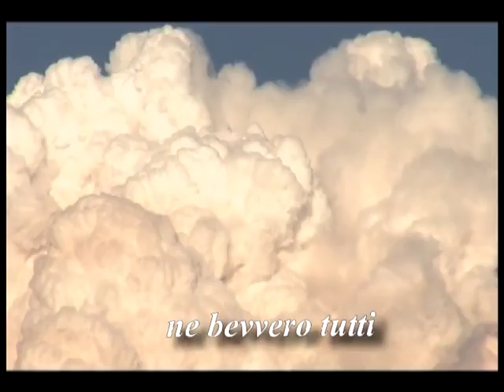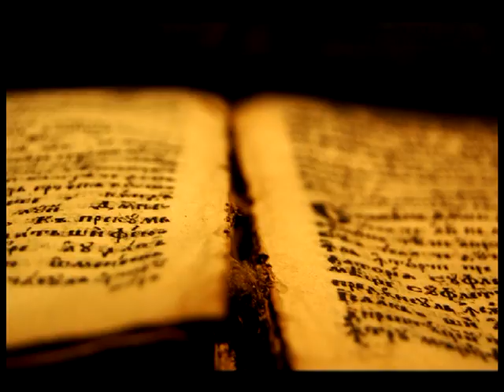Vangelo SS Corpo e Sangue di Cristo anno B ''Gesù istituisce l'Eucaristia''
Dal sacrificio al dono della vita.La cura con cui Gesù prepara la celebrazione della sua ultima Pasqua indica la consapevolezza che egli ha di portare a compimento, con il dono del suo corpo e del suo sangue, l'opera pasquale della nostra salvezza.

Lettore : Guido Uberti
Commento di don Faustino Guerini  (Parroco di S. Afra Brescia)
Fonte Liturgia del giorno CEI